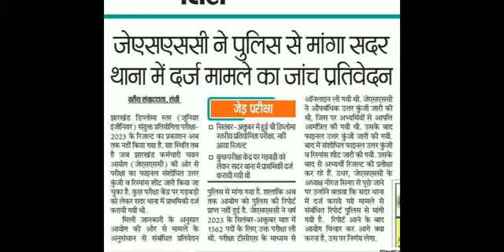jssc je result 2024 || jssc je result 2023 || jharkhand je result 2024